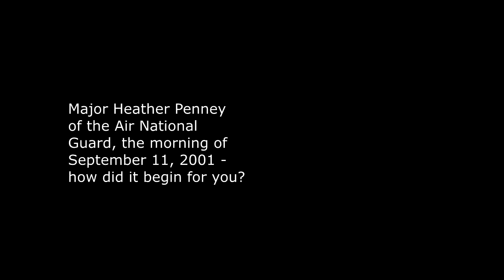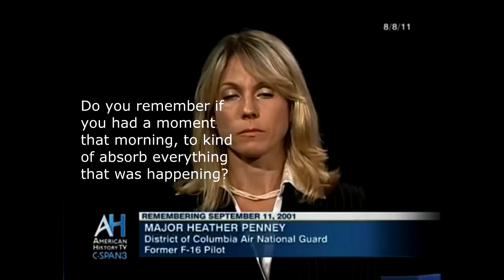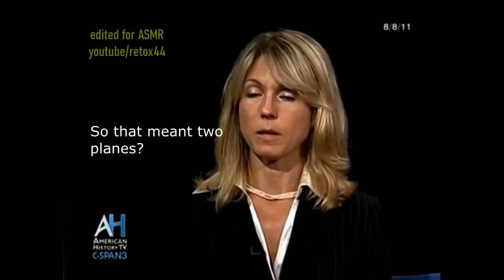Unintentional ASMR Heather Penney Interview Excerpts September 11 Air National Guard Pilot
Interview excerpts from 2011 featuring Major Heather Penney, who was one of the first DC Air National Guard pilots to be scrambled during the attacks of September 11, 2001.  She talks about her actions and mental and emotional states that day, which potentially included a suicide mission to bring down a commercial airliner (Flight 93.)